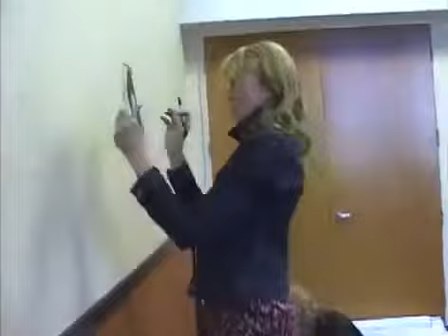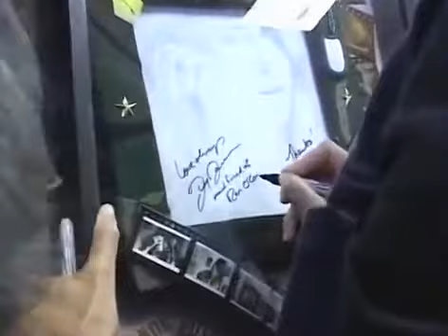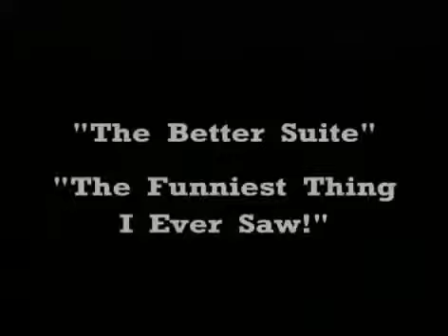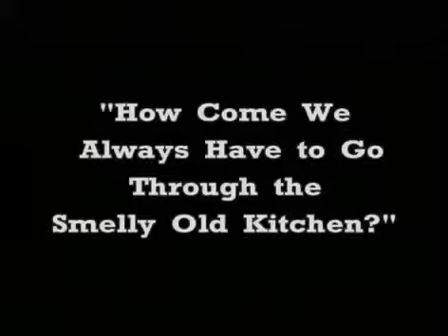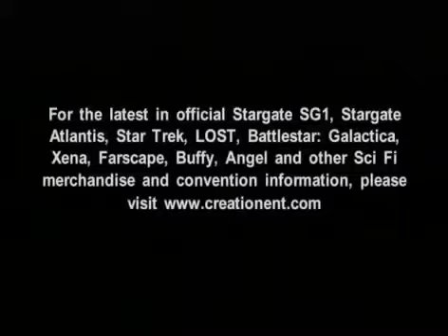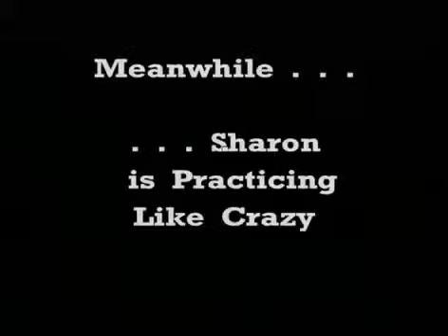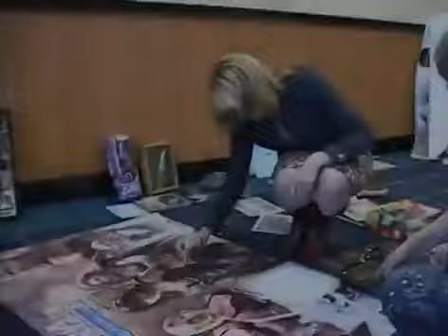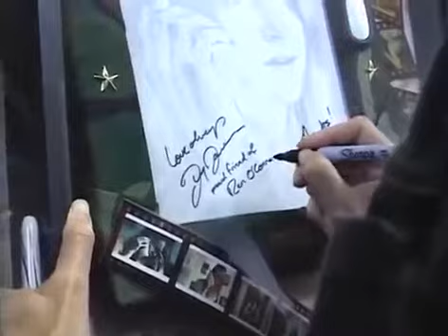Lucy Lawless - Behind the Scenes - Xena Convention 2006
Renee O'Connor - Behind the Scenes - Xena Convention 2006.

Lucy Lawless - Back to Back - Xena Convention 2006.